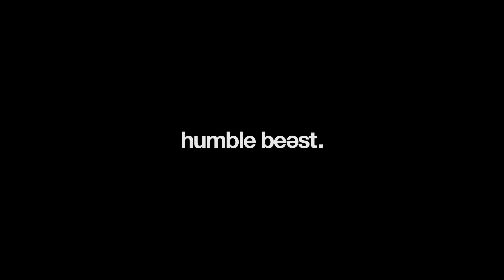Images & Idols - Thomas J. Terry & J. Ryan Lister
Christians ought to be leading the way in creativity, but we rarely do.
God is the Creator of all things and he created us in His image. Creativity is woven into the very fabric of our humanity. Therefore, Christians should value and champion creativity, as a vital  part of our image-bearing role. Instead Christians often don't know what to do with creatives and creatives don't know what to do with Christianity. On one side you have Christians who neglect or discount art, imagination, and beauty altogether. On the other, you have artists who make idols out of each of these good things.

Ryan Lister, a theology professor, and Thomas Terry, a spoken word artist and founder of Humble Beast, team up to help restore the connection between creativity and theology.  Images & Idols is a theological and artistic exploration of creativity in the Christian life. It will help creatives build a strong theological foundation for their art, while challenging the church to embrace a theology of beauty and creativity.